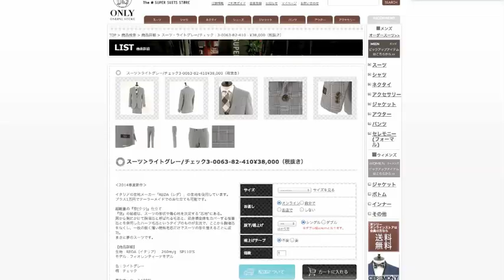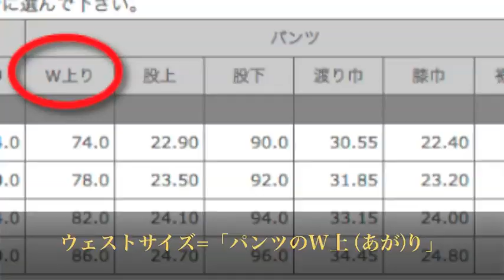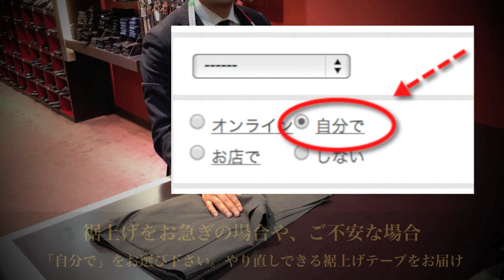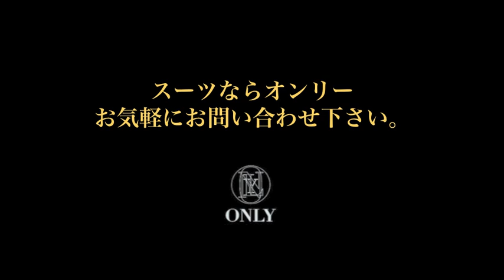採寸のプロが教えるスーツの選び方「オンラインストア編」